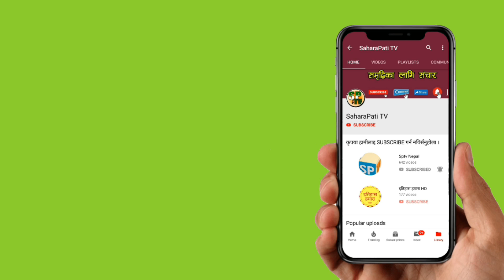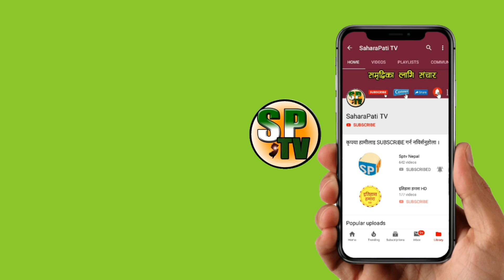प्रधानमन्त्री KP sharma Oli र संचारमन्त्री Gokul Baskota विरुद्ध अख्तियारमा उजुरी, BBCNEws